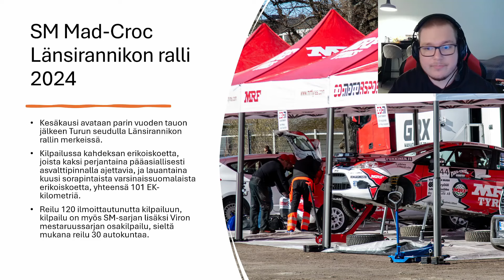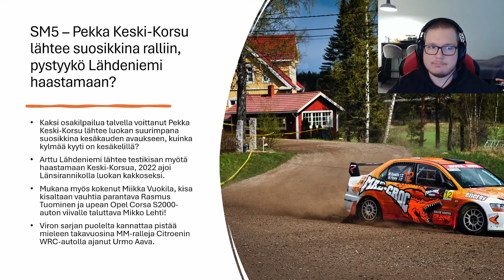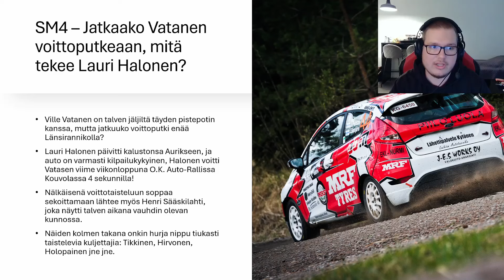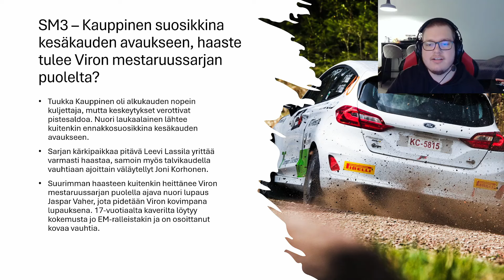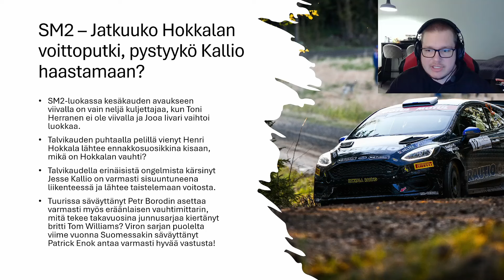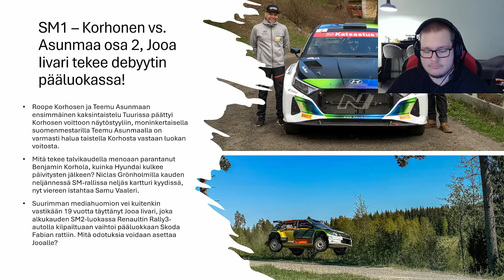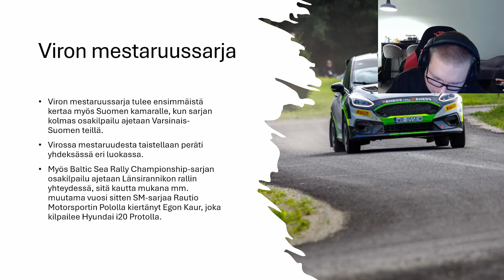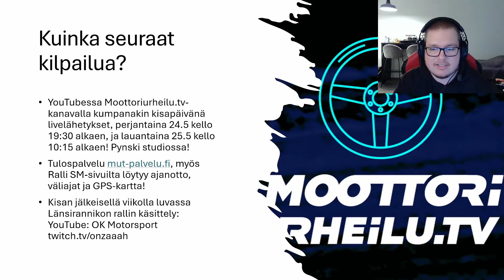SM Mad-Croc Länsirannikon Ralli ennakkolähetys! feat. Ville Pynnönen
Tämä on tallenne 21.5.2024 pidetystä livestriimistä, jossa keskustelin ralliasiantuntija Ville Pynnösen kanssa tulevan viikonlopun SM Mad-Croc Länsirannikon rallista. Otahan Twitch-tilini seurantaan, niin et missaa livelähetyksiä

Otahan Pynskin YouTube-kanava myös seurantaan: @PynnonenRacing

Aikaleimat videoon, jos haluat katsoa jonkun tietyn kohdan:
00:00 - Intro (yleiskatsaus kisaan)
05:12 - Reitti
35:04 - SM5 ennakko
44:16 - SM4 ennakko
54:52 - SM3 ennakko
1:07:32 - SM2 ennakko
1:21:34 - SM1 ennakko
1:41:53 - Viron mestaruussarja
1:49:13 - Voittajaveikkaukset luokittain
1:57:32 - Kuinka seuraat kilpailua?
2:03:40 - Outro

Kiitos, kun katsoit videoni! Muistahan ihmeessä tykätä videosta jos tykkäsit, ja tilaahan kanava, jos et vielä sitä ole tehnyt! Kiitos!

Vauhdissa mukana:

Autopalvelut Keronen OY
Rahkeentie 10, 80100 Joensuu